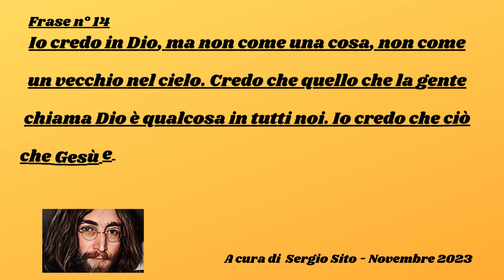John Lennon - Le sue più belle frasi (frase n° 14)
Sono d'accordo con questo pensiero di Lennon. Durante le conversazioni con gli amici ho sempre detto che preti, sacerdoti, suore, tutti quelli che professano le varie religioni sono cattivi messaggeri.
Chi può mai negare l'esistenza di Madre Natura? E chi potrebbe mai giurare che non esiste un Dio creatore?
Sono un laico per passioni e convinzioni scientifiche, ma in tutti noi ci può essere qualcosa di un Dio, sentimenti buoni e generosi.
Spesso sono proprio i messaggeri di Cristo, di Maometto o di Budda, delle varie religioni  che vivono in contraddizione sconfessando il proprio credo.